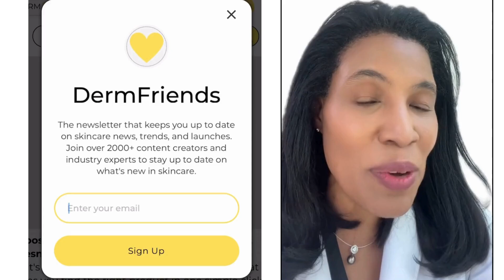Skinification of Fragrance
What is the skinification of fragrance?🤔 Let’s talk about Bella Hadid’s new fragrance line Ôrebella! Have you heard about it?⬇️

🔥 For skincare news and trends, check out my weekly DermFriends newsletter

💛 PRODUCTS💛
Orobella discovery set or travel spray set

⏱️⏱️Timestamps⏱️⏱️
00:04 - Orebella
00:09 - Alcohol-free fragrances
00:20 - Two layers
00:26 - Initial launch